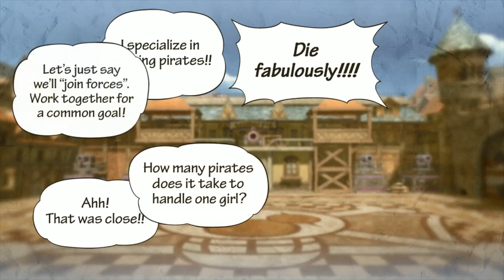[MED]ONE PIECE PIRATE WARRIORS #2